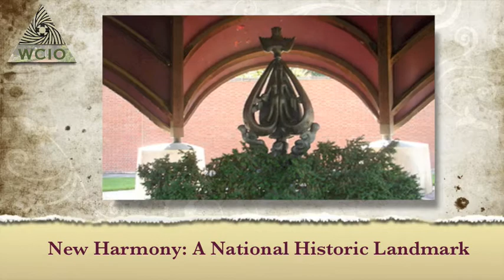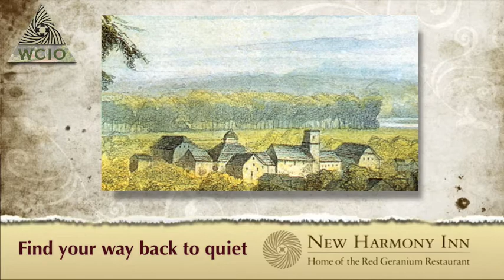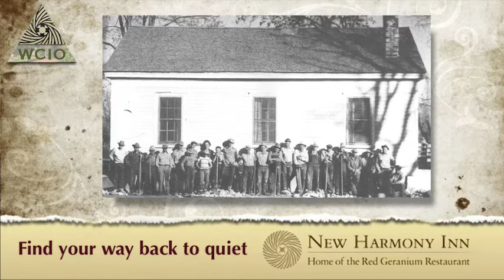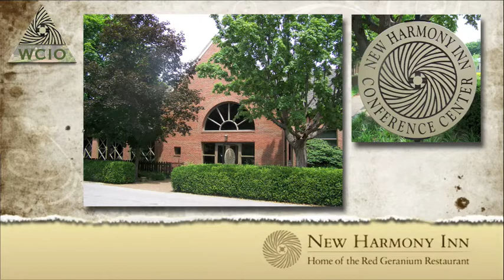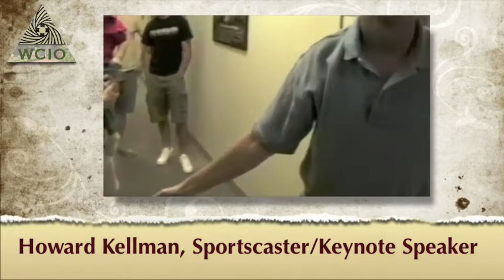ICRB's WCIO Presentation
ICRB will be hosting the regional WCIO conference in New Harmony, IN in May 2010. This video is what Ron Cooper will use to present to the fall conference the week of Oct 5 where they'll be meeting next spring.